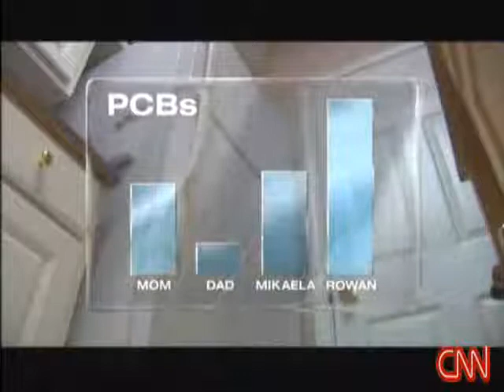Body Burden Edited